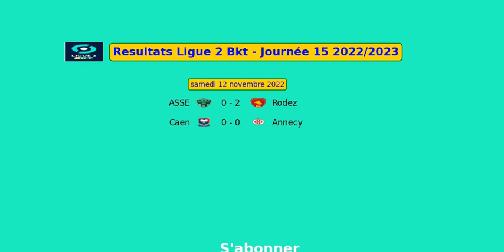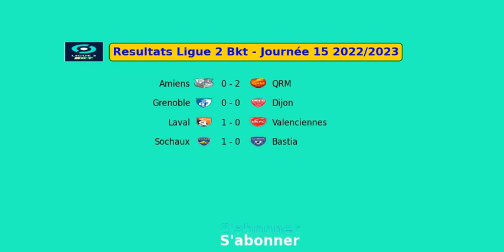Resultats Ligue 2 Bkt Journée 15 2022 2023